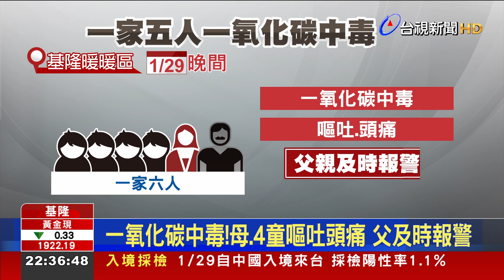疑曬衣阻通風！5人一氧化碳中毒 消防救援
又發生民宅一氧化碳中毒事件! 基隆暖暖區，有一家六人同住，29號晚間，使用熱水器時，媽媽和四名小朋友突然頭痛、嘔吐，出現一氧化碳中毒症狀。幸好父親及時發現報警求救，經過治療後沒有大礙。只是，這家人的熱水器明明設在陽台，卻還是發生意外，消防也提醒，曬在陽台的衣物，也可能會阻擋通風，民眾還是要特別注意。